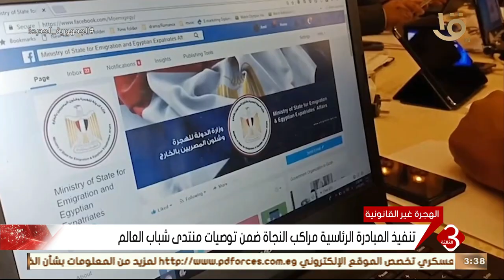نشرة الثالثة | الهجرة غير القانونية. ظاهرة متعددة الأبعاد تسهم فيها عوامل اقتصادية وسياسية واجتماعية